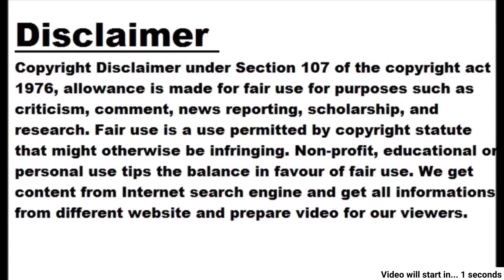New poster release of Prabhas' film 'Adipurush', this actor of Marathi film industry will be se...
New poster release of Prabhas' film 'Adipurush', this actor of Marathi film industry will be seen in the role of Hanuman

Image : Screen Grab Instagram Ahmedabad, 6 April 2023, Thursday The new poster of Baahubali actor Prabhas' movie 'Adipurush' has been released. On the occasion of Hanuman Jayanti, the makers have revealed Hanuman's look. Devdutt Nagy is playing the important role of Hanuman in the film. Earlier, the film's actor Prabhas had released the poster of Adipurush on his social media account on the occasion of Ramnavami. His fans are very happy to see Devdutt in the role of Hanuman. Devdutt is a big name in Marathi industry Devdutt Gajanan Nage works in Marathi industry. He has acted in many TV shows and films. He played the role of Lord Khandoba in the famous show Jai Malhar. This character made Devdutta famous. Along with this, Devdutt was also seen in director Om Raut's film Tanaji. Devdutt Suryaji was seen in the role of Malusare in this film. Devdutt has worked in Bollywood films like 'Satyamev Jayate', 'Once Upon a Time in Mumbai Dobara' and now he will be seen in the role of Hanuman in the film Adipurush. A police complaint was registered against the poster Adipurush will feature Prabhas-Ram, Kriti Sanon-Sita and Saif Ali Khan-Raavan. There was a huge uproar over the teaser of the film. Saif's Ravana look was also criticized a lot. A few days ago, the new poster of the film was shared. The entire star cast of the film Adipurush was seen in this poster. After the teaser, this poster also remained in controversies and a police complaint was also registered against the poster.